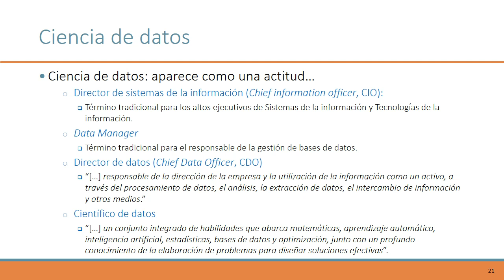Video1E1| UPV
Título: Video1E1

Descripción automática: En este video se aborda la ciencia de datos, destacando su similitud en técnicas utilizadas con la minería de datos y aprendizaje automático. Se subraya cómo la ciencia de datos surge de reconocer el valor intrínseco de los datos y la necesidad de gestionarlos más allá del mantenimiento de sistemas de información transaccionales tradicionales. Esta nueva perspectiva busca explotar la información recopilada para obtener ventajas competitivas o mejorar servicios gubernamentales.

Además, se presenta al científico de datos como un profesional con conocimientos en matemáticas, aprendizaje automático, y bases de datos, cuyo objetivo es entender y resolver problemas organizacionales mediante el análisis de datos. Este rol implica una gran curiosidad y una mentalidad abierta para cruzar información de diferentes sectores y proporcionar soluciones basadas en datos, destacando su emergencia en los últimos cinco años.

Autor/a: Hernández Orallo José